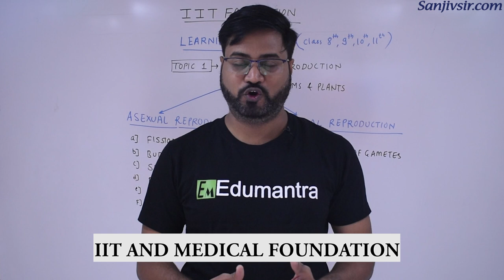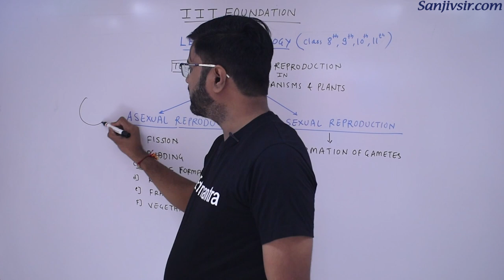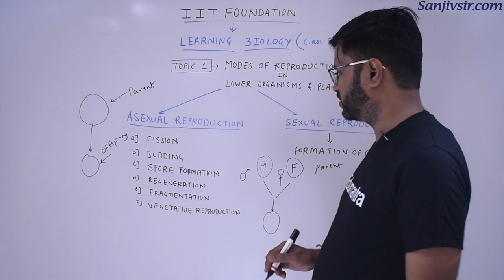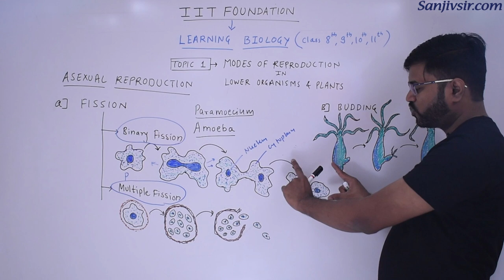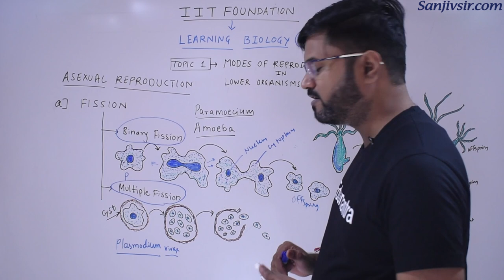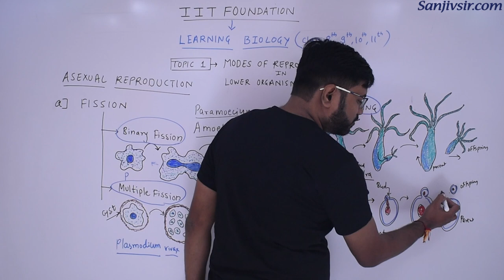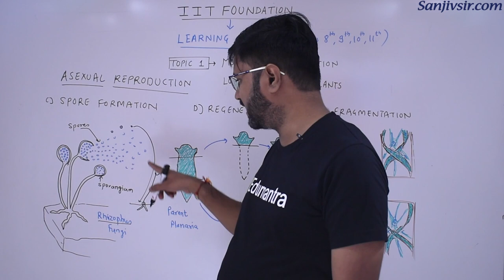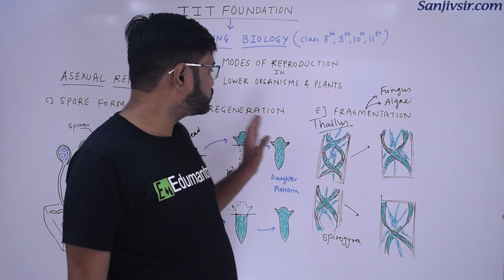IIT FOUNDATION - MODES OF REPRODUCTION IN LOWER ORGANISMS AND PLANTS - BIOLOGY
IIT FOUNDATION - MODES OF REPRODUCTION IN LOWER ORGANISMS AND PLANTS  Completely explained by Sachin sir BIOLOGY